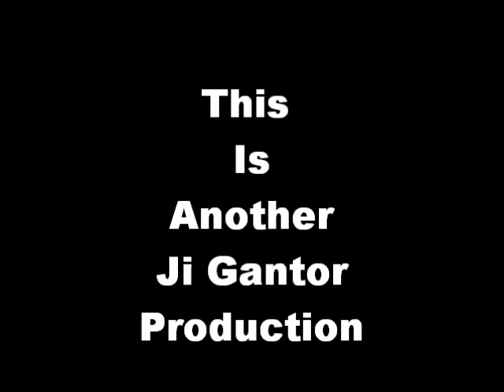Australian Salmon Flyfishing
Flyfishing for Australian Salmon